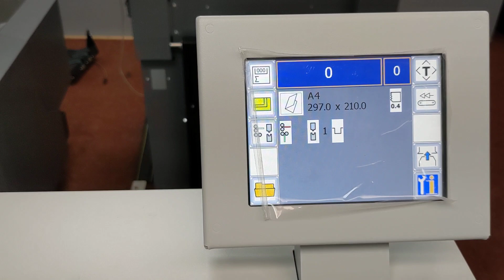Eurofold Touchline CF375 Creaser/Folder